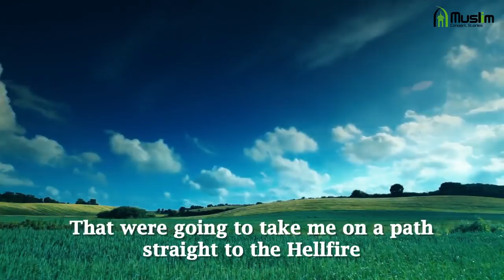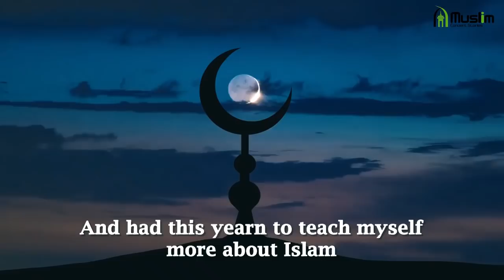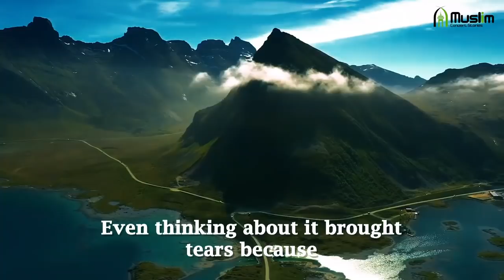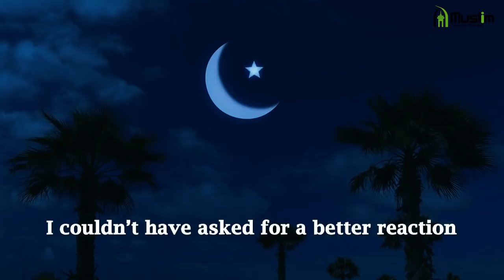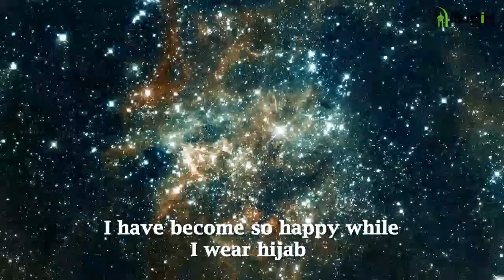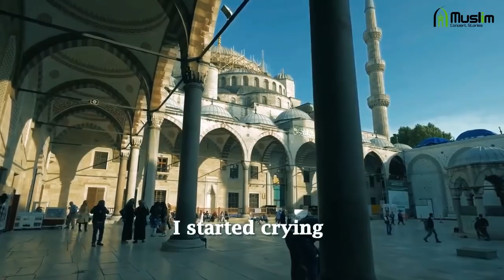"I Read the Quran in Secret" - Aimee's Revert Story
I was too nervous to open up that I was being pulled away from Christianity and towards Islam instead. Alhamdulillah. I bought 5 books, including the Qur’an, at the start and began reading them every evening in secret, listening to Islamic songs or recitations and watching lectures. As my knowledge and understanding for Islam grew, my need to know more and do more also grew FAST.